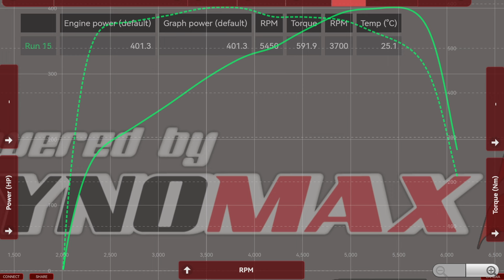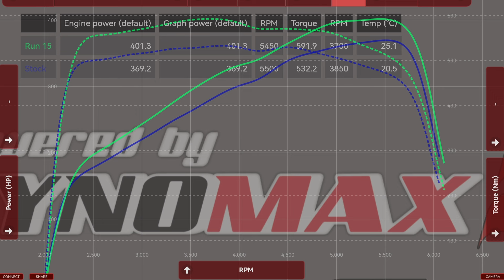БЕЗОПАСНЫЙ ЧИП-ТЮНИНГ. Увеличиваем мощность Range Rover Sport Р360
4 сервиса в Москве по адресу:
► ул. Бережковская набережная 20с77

Сегодня мы представляем вам новый ролик о безопасном чип-тюнинге для Range Rover Sport P360. Мы расскажем Вам о возможности улучшать модификацию P360 до P400, предоставляя вашему автомобилю дополнительную мощность и производительность без угрозы для его безопасности и надежности.